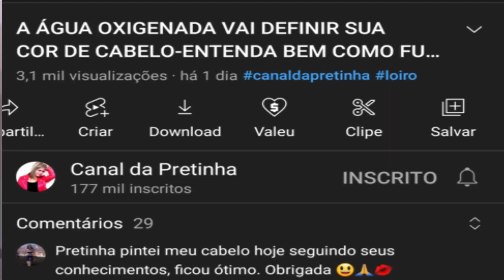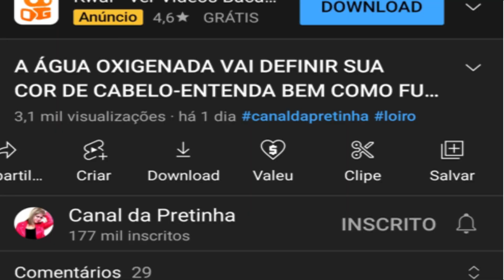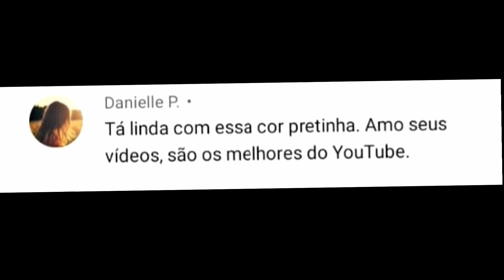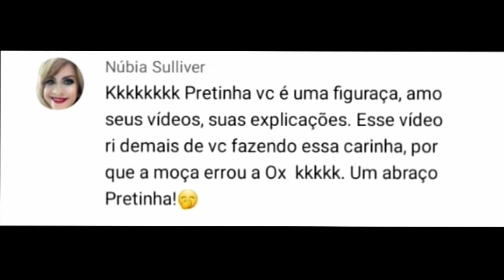Dicas Valiosas O Que Fazer Antes Durante E Depois Da coloração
Quais são os cuidados que nós devemos ter com o nosso cabelo ou com o nosso couro cabeludo, antes, durante e depois de nós colorimos o nosso cabelo? A coloração, é bastante importante nesse momento, na hora de fazermos a emulsão, a cremosidade que existe dentro da tinta.  Então, nesse momento não precisamos usar xampu para tirarmos a coloração. Antes de nós colorirmos o nosso cabelo, devemos pensar em tratamento para prepararmos, esse cabelo para receber a coloração. durante o processo devemos lembrar que não deve ter resíduos de finalizadores no fio e nem no couro cabeludo. por isso, é necessário que prestamos atenção no cabelo da cliente, ou se você faz o seu cabelo em casa, que você presta atenção no que que tem no cabelo antes de partir para coloração. Porque, os produtos residuais que tem no fio podem atrapalhar e até mesmo danificar juntando-se com a coloração. Então Relembrando, no dia da coloração ,devemos lavar o cabelo e secar para depois ,aplicar a tintura no cabelo. O couro cabeludo não precisa estar limpo mas, é necessário que o fio esteja sem resíduos . Depois da coloração , é hora de nós prestarmos atenção nos tratamentos, devemos continuar os tratamentos para que haja maior durabilidade da cor no fio. E ainda voltando no dia da coloração ,não é necessário usar shampoo para retirar a tinta do cabelo. A própria tinta de cabelo, retira todo e qualquer resíduo que há no seu couro cabeludo, basta saber fazer.. E é isso que eu vou falar durante este vídeo.